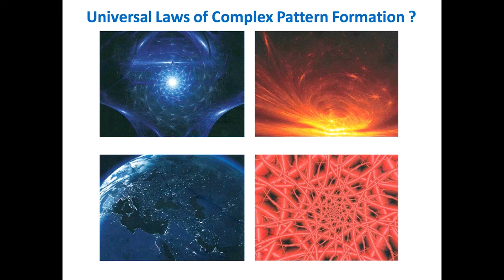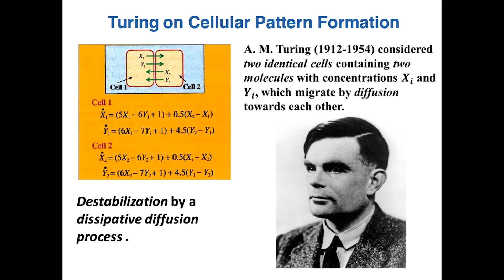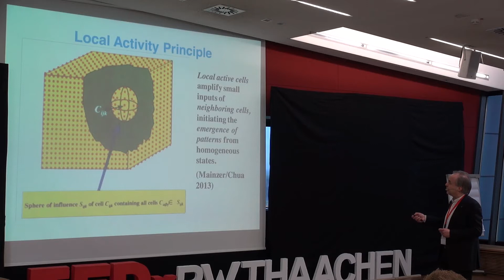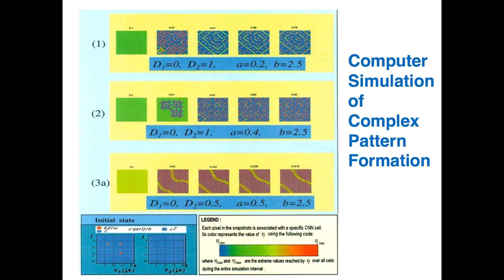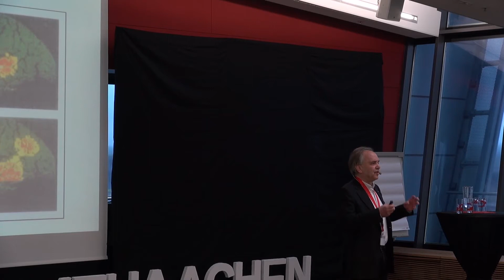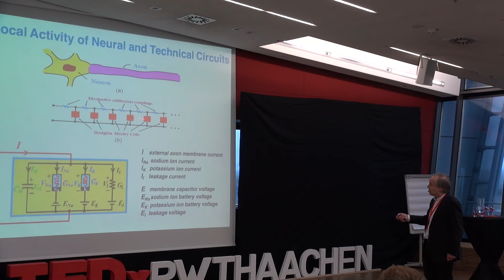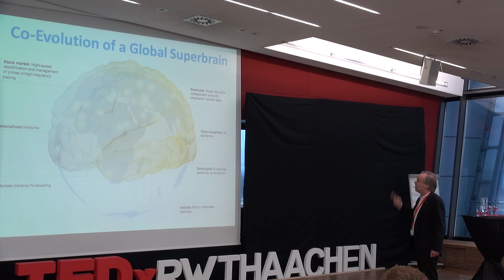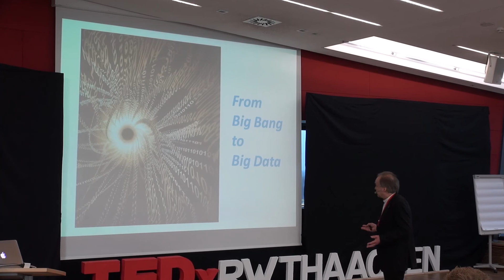Complexity - from Big Bang to Big Data | Klaus Mainzer | TEDxRWTHAachen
on computer modeling of complex systems in the natural world, science and technology, business and society

Klaus Mainzer studied mathematics, physics and philosophy and works today as a philosopher of science on principles and perspectives of science and technology, with special focus on computer modeling of complex systems in the natural world, science and technology, business and society. In 2008, he assumed the Chair of Philosophy and the Theory of Science at TU München as well as the position of Director of the Carl von Linde Academy. Professor Mainzer is a member of numerous national and international bodies and academies, such as the German Academy of Science and Engineering (acatech), the Academia Europaea (London) or the International Research Center for Education and Information of Peking University.